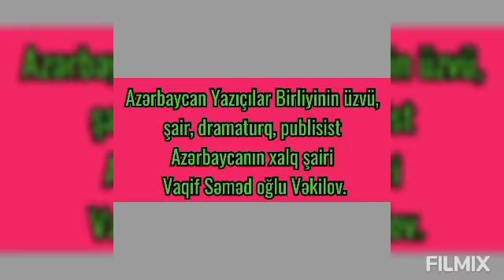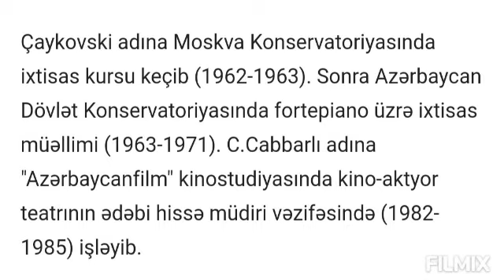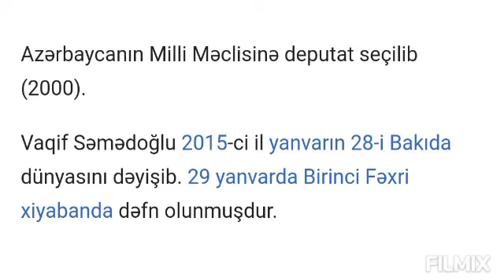Azərbaycan Yazıçılar Birliyin üzvü, dramaturq, Azərbaycan xalq şairi Vaqif Səməd oğlu Vəkilov.